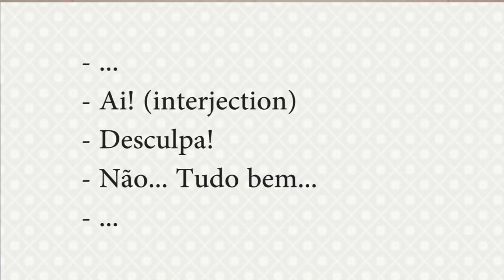Portuguese 101 - Lesson 3 (Daily Expressions) 포르투갈어 배워보기 - 일상회화편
Oi!!
This is the third lesson of Portuguese 101 course, the fastest and easiest way to learn Portuguese.
We provide korean subtitles in the videos, so don´t forget to turn on your subtitles option!
Give us comment with suggestions for the next videos :)